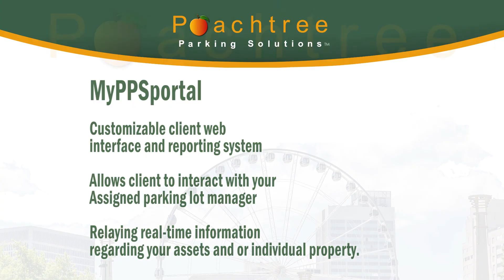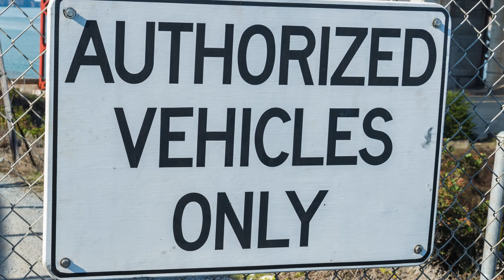Peachtree Parking Solutions Corporate Overview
Peachtree Parking Solutions
Auditing & Ticketing
Enforcement
HOA
Maintenance
Meter Installation & Service
Municipalities
Retail & Private Businesses
Residential
Lot Cleaning
Towing
Vehicle Booting